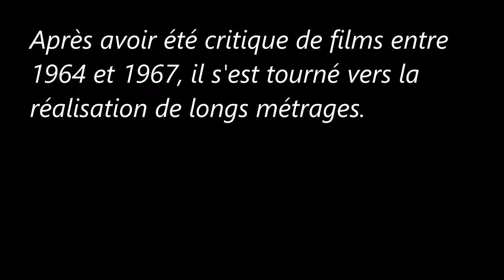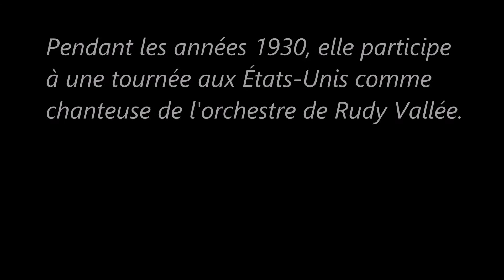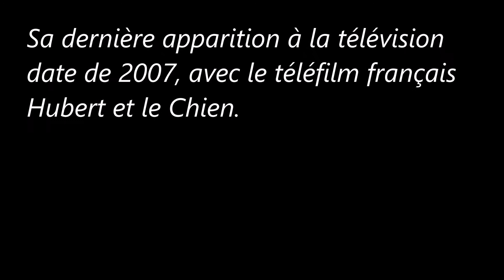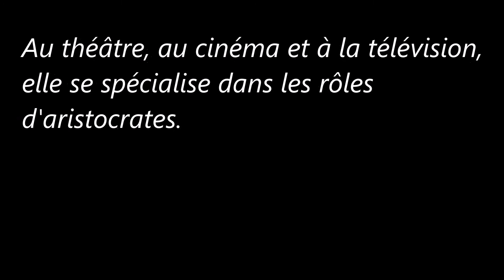Célébrités disparues en janvier 2012